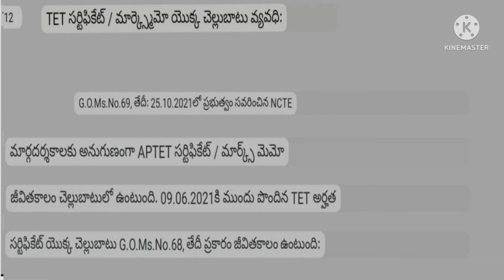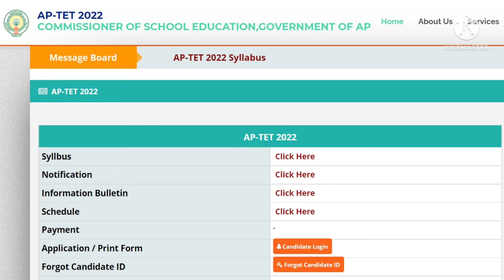Already TET PASS Ayina valla certificates life time validity vuntaya?‎@All in one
Already TET PASS Ayina valla certificates life time validity vuntaya?@Allinone-cq9mz